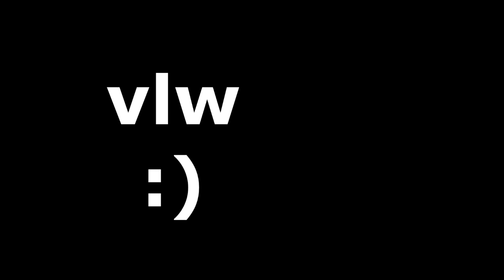FUI NA RUA DAS BALADAS DE MOTO